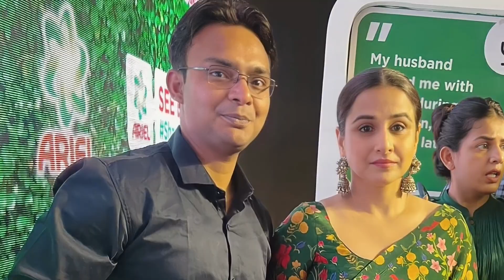Dr. A.P.J. Abdul Kalam inspiration Awards 2023||Delhi||Marykom